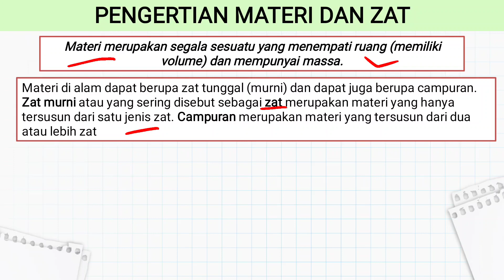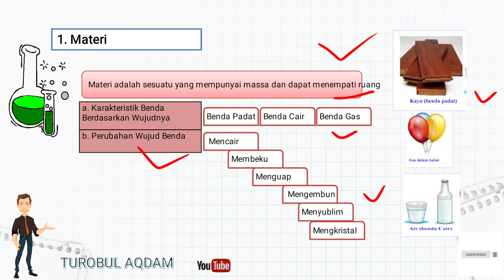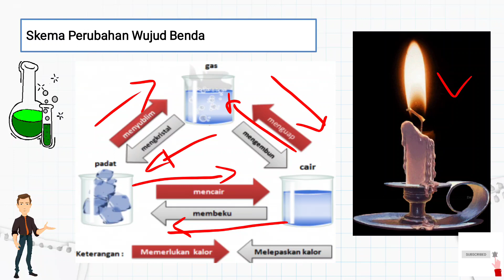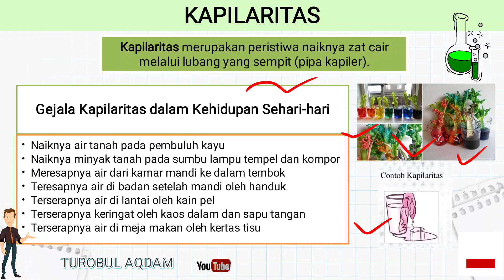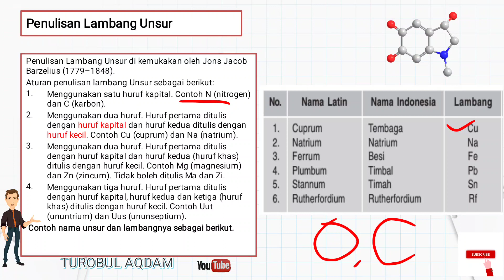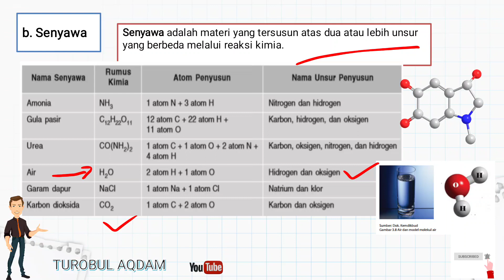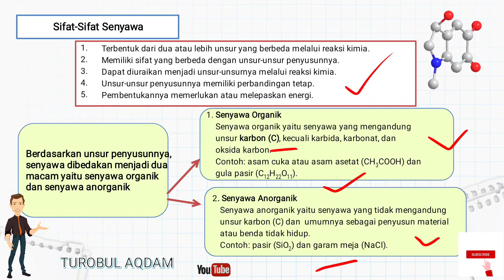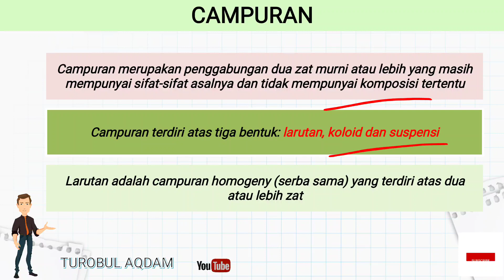Klasifikasi Materi dan Perubahannya- Wujud Zat, unsur, senyawa dan campuran IPA kelas 7 SMP/MTs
Klasifikasi Materi dan Perubahannya- Wujud Zat, unsur, senyawa dan campuran IPA kelas 7 SMP/MTs, materi dan perubahannya IPA kelas 7 SMP MTs Kurikulum 2013, wujud zat padat cair dan gas,  Wujud zat, Perbedaan padat padat cair dan gas,
IPA kelas 7 materi dan perubahannya, materi dan perubahannya IPA kelas 7 SMP MTs Kurikulum 2013, ADHESI DAN KOHESI, MENISKUS cembung dan cekung, KAPILARITAS,
Unsur, senyawa dan campuran IPA kelas 7 SMP MTs Kurikulum 2013, materi IPA kelas 7 wujud zat dan perubahannya,
Campuran, Zat Tunggal (Unsur dan Senyawa),
Karakteristik Zat, Perubahan Fisika, Perubahan Kimia,
Pemisahan Campuran,
Unsur senyawa dan campuran,
Mencair , Membeku, Menguap, Mengembun, Menyublim, Mengkristal